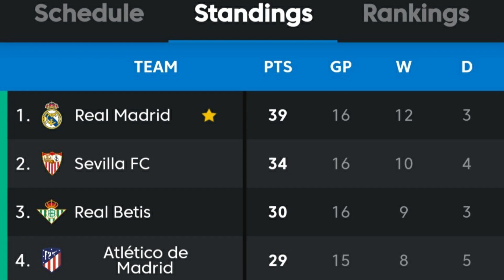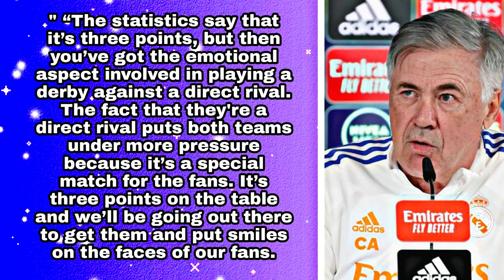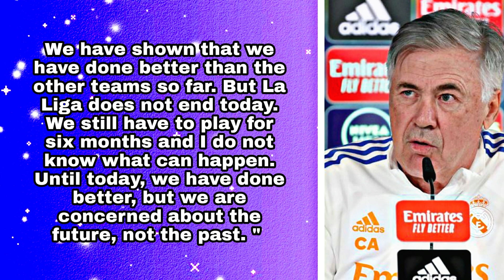REAL MADRID VS ATLETICO MADRID !! MATCH PREVIEW !!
This is the match preview of Real Madrid vs Atletico Madrid.
Real Madrid will take on Atletico Madrid in La Liga at the Santiago Bernabeu. This was a game where Real madrid would look to increaase the points gab between them and their direct rival. Ancelotti will be having Karim benzema return from injury for the Madrid derby. Real madrid having been crusing but this Atletico side is one of the strongest in a long time. They have a plethora of attacking talent and have th quality to hit Real Madrid. The video analyszes the circumstances that the team find themselves ahead of the big game.
The pre match press conference thoughts of Carlo Ancelotti has also been covered.